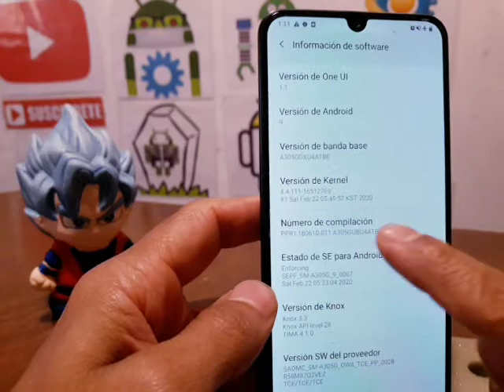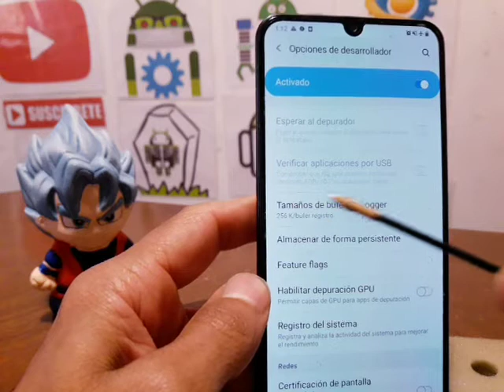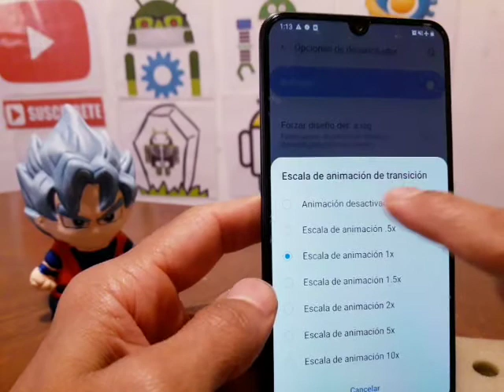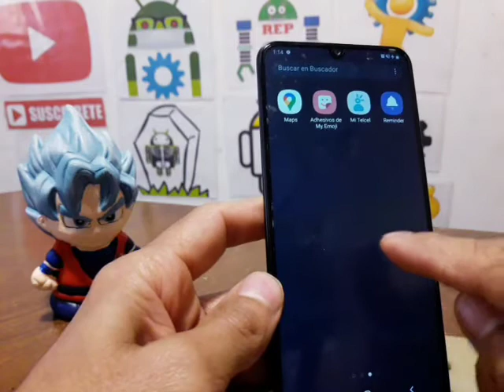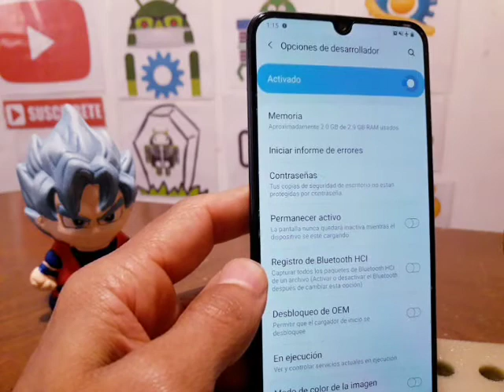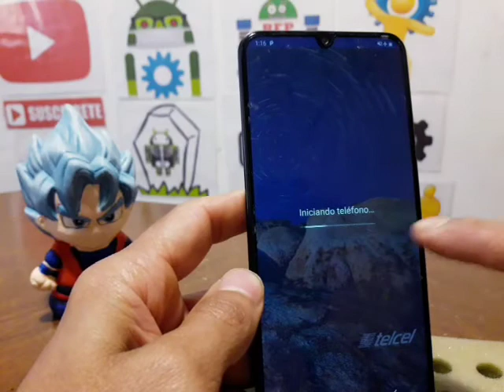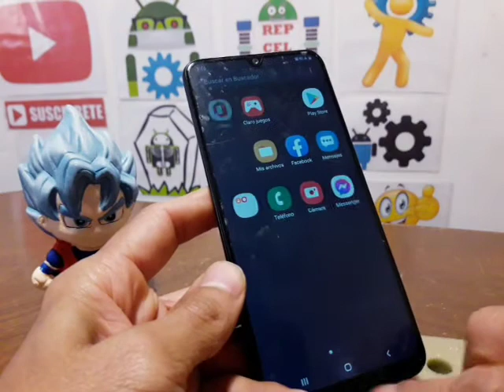celular samsung galaxy A30 esta muy lento, se traba, se congela, se pausa, como hacerlo mas rápido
para quitar lag en juegos que tienen retraso,